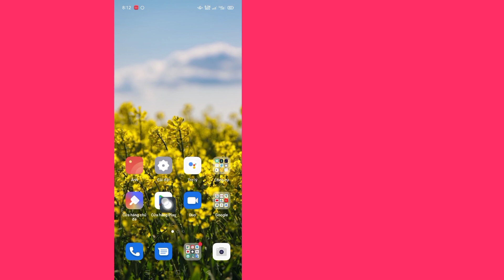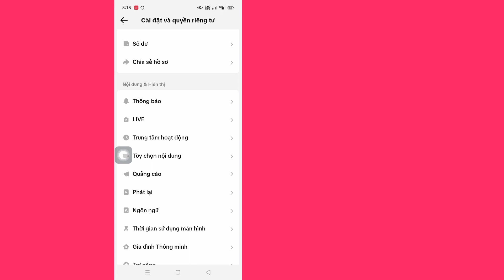Cách xem lịch sử xem của bạn trên TikTok (Cập nhật mới 2023)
Bạn sẽ thấy trong Video này, Cách xem lịch sử xem của bạn trên TikTok.  Vì vậy, hãy xem toàn bộ video này, sau đó bạn có thể xem lịch sử TikTok.